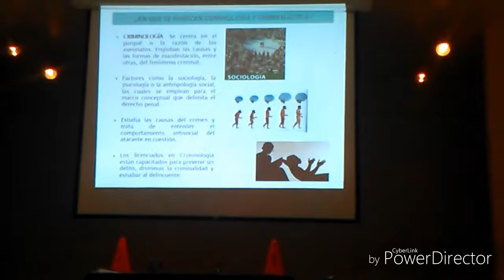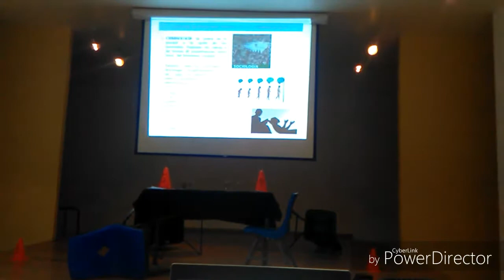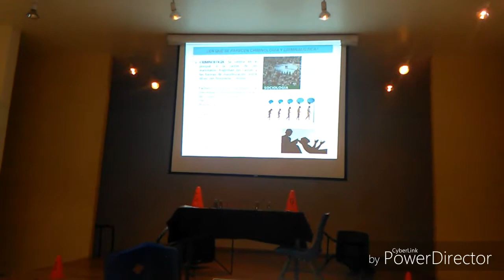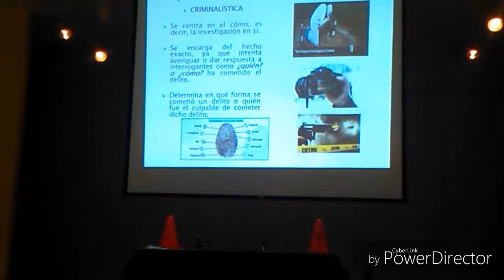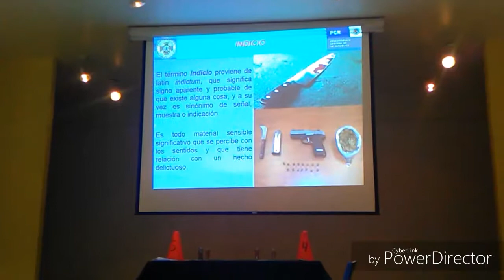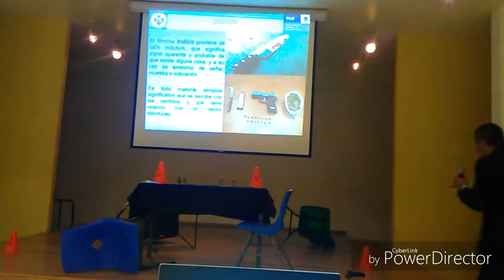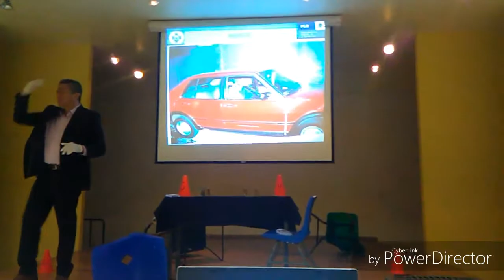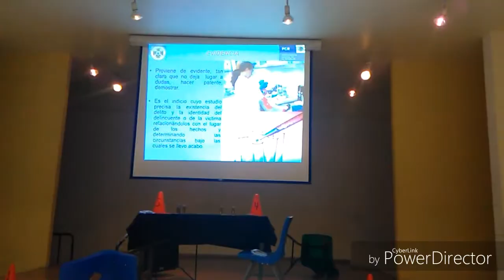Conferencia de criminología CCH Azcapotzalco (Fragmento)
Imágenes moderadas.
El perito y doctor J. Concepción Barrera ofreció una conferencia de criminología a sus alumnos del grupo 316 del taller de lectura y redacción del CCH Azcapotzalco el pasado 29 de octubre del 2018.
La filmación presentó fallas técnicas, por lo que se tuvo que recortar un fragmento de la conferencia, rescatando solamente la parte inicial y la parte final.

- Juancho y Los Talibanes
- Los Inmortales Oficial
- juancho_lflores